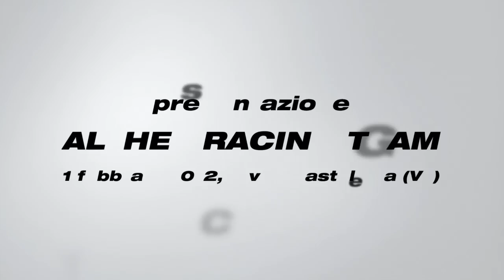Presentazione Althea Racing Team 2012 (Civita Castellana)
TIM anche quest'anno rinnova il suo impegno nella Superbike. Video della presentazione ufficiale dell'Althea Racing Team 2012 del 1 febbraio 2012 a Civita Castellana.